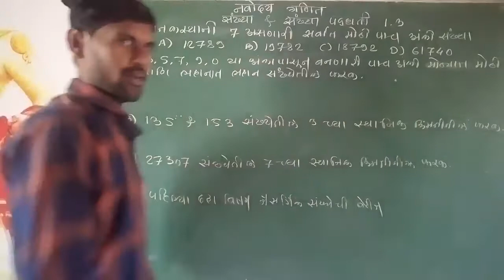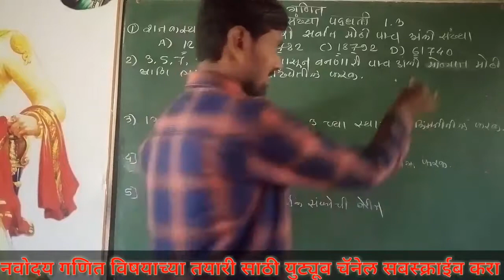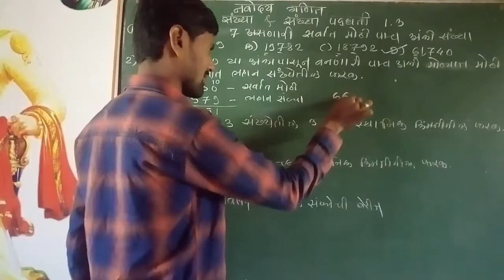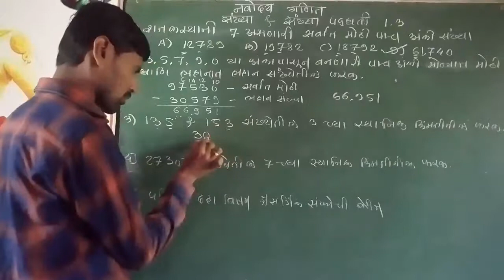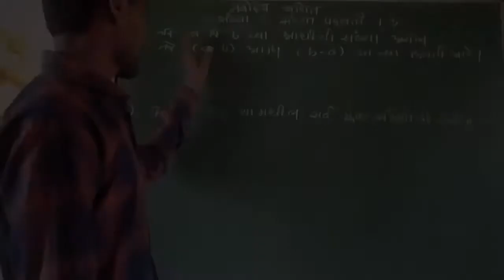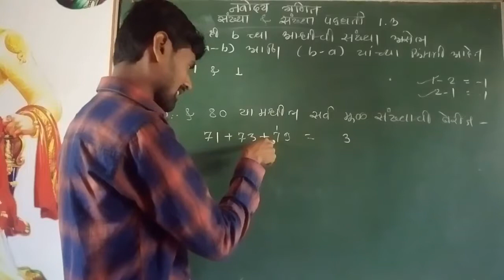नवोदय गणित संख्या & संख्या पद्धती स्वाध्याय 1.3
"JIJAU COACHING CLASSES DHANANJAY SIR JIJAUCOACHINGCLASSES" नवोदय SSCMATH DHANANJAYSIRNAVODAYA दहावीगणित dahaviganit1 math 10thmath 9thmath नवोदय गणित संख्या&संख्यापद्धती स्वाध्याय 1.3